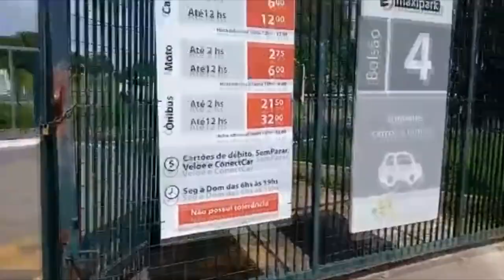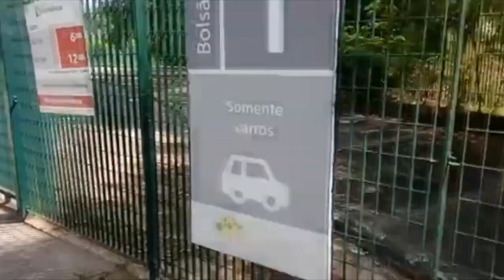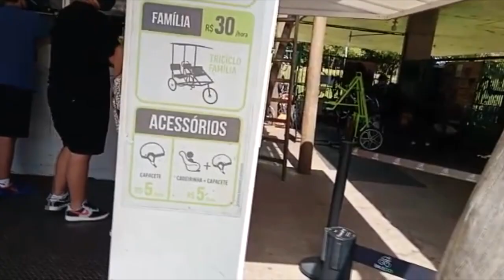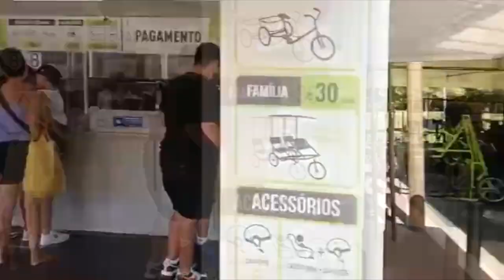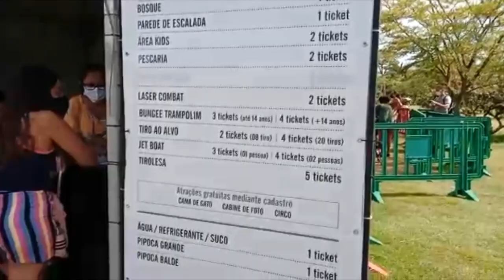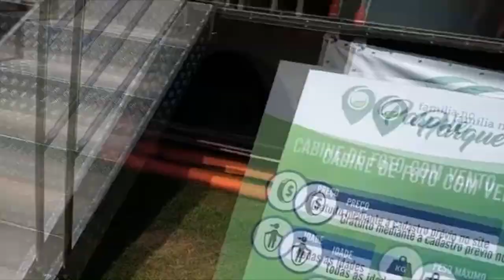Rotas de São Paulo#Parque Villa Lobos-Sao Paulo-SP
Olá meus amigos, neste vídeo mostro pra vocês o parque Villa Lobos, onde dou um breve passeio para trazer a vocês que ainda não teve a oportunidade  de conhecer.
segue nos no instagram:
parque Villa lobos
sao paulo